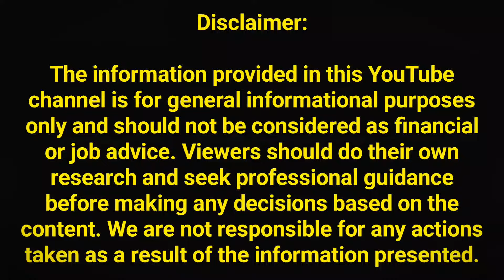इस बिजनेस में कभी नुक्सान नहीं होगा | Business ideas | Business ideas 2024 | New business ideas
♥️Ankit Shikharwal♥️

Only For WhatsApp Message..7599464859

Siddharth Marble and Tiles Khatauli Muzaffarnagar Uttar Pradesh

Cover Topics.
new business
business ideas
Sikhle India
bina paise ka business kaise kare
bahut kam paise me business
20 hajar me konsa business kare
50 hajar me business
50 hajar me konsa business kare
business ideas
tile installation
tile floor installation
tiles
tile installation cost
how to cut tiles
tiles ka business
tiles design
tiles fitting
tiles sweet donut kingdom
tiles kaise lagate hain
tiles price
ceramic tile installation cost
floor tile installation process